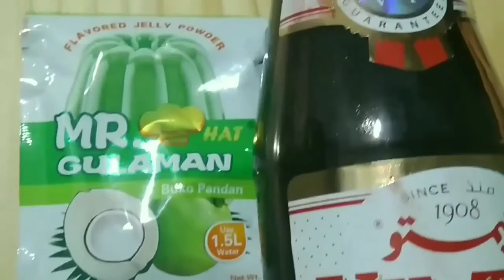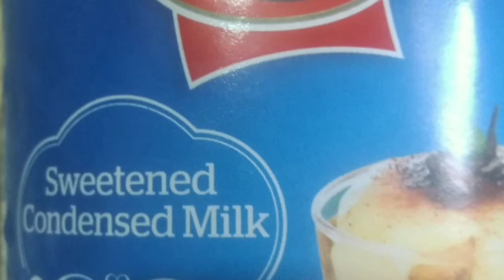VIMTO FRUIT DRINKS SAGO AT GULAMAN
bagong paraan sa paggawa ng pampalamig na VIMTO FRUITDRINKS